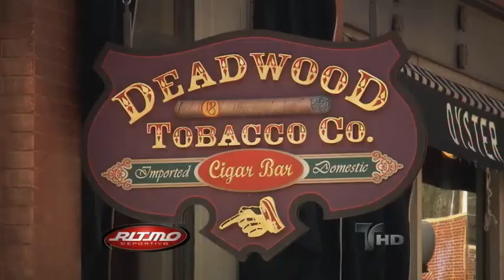Ritmo Deportivo | Dakota del Sur a Todo Terreno | Telemundo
Leti no se pierde la oportunidad de recorrer las bellas montañas de Dakota del Sur sobre unos ATV's.